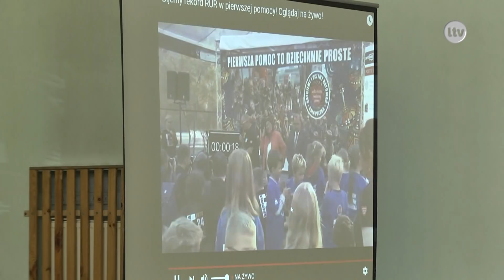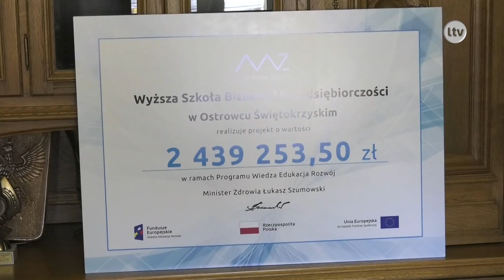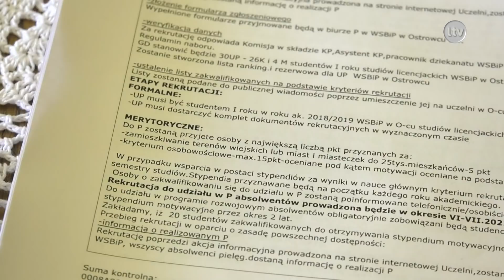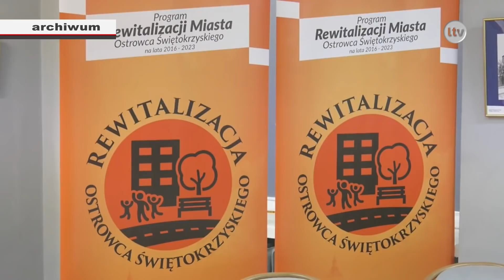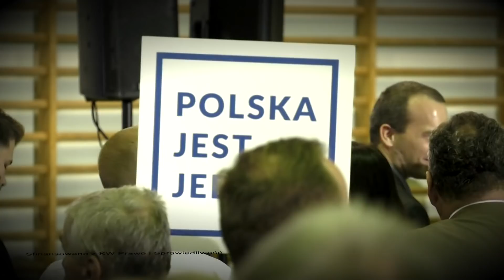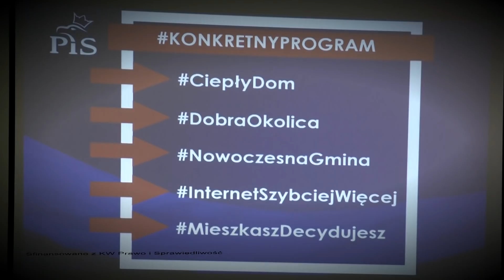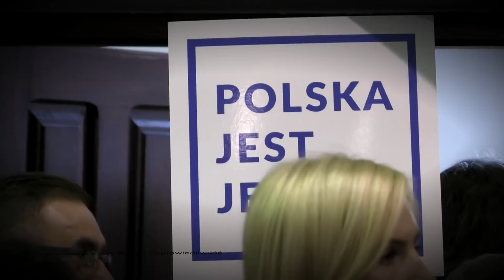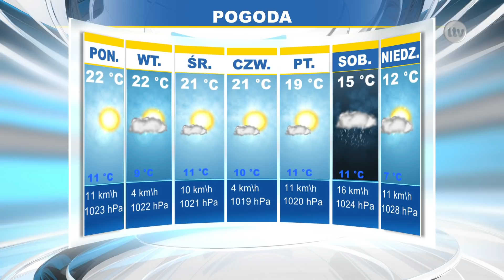Lokalna.TV Ostrowiec: TELEFAKTY - 18.10.2018 r.